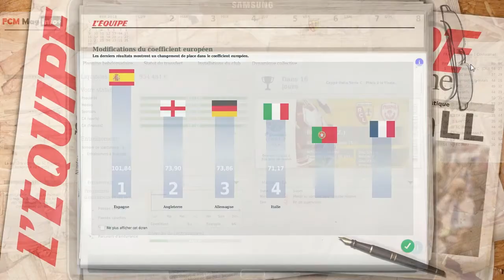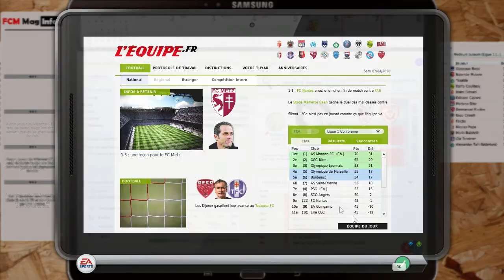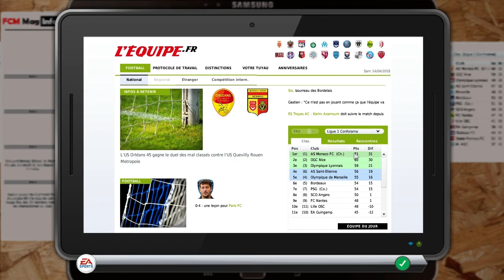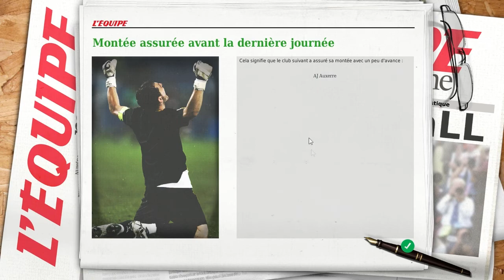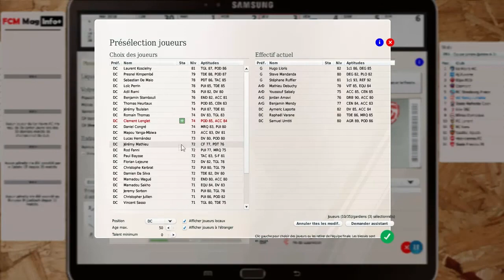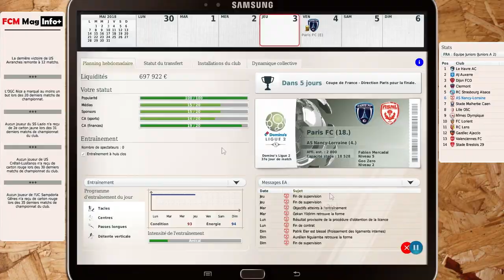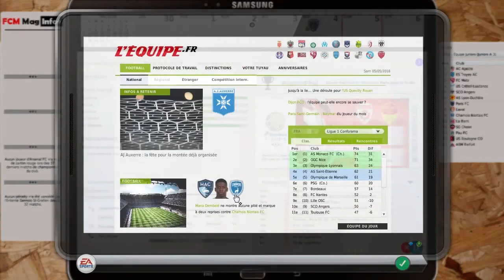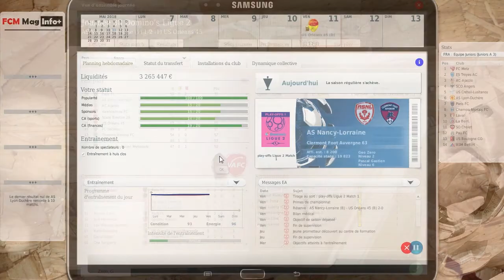Fifa manager 18 (ASNL - saison 1) : Fin de la saison réguliere ! (#9)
On termine la saison régulière en attendant la coupe du monde !  Pré-selection au rapport !